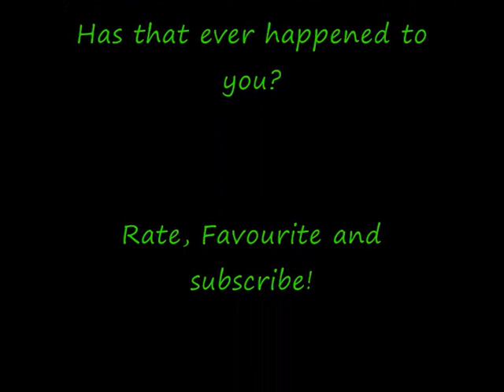Zombieville USA | Level 99 Completed!!?? NOT FAKE!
THIS VIDEO IS NOT A FAKE! I SWEAR ON MY LIFE! NO JAILBREAK OR THAT CYDIA CRAP OR CHEATS OR ANYTHING! JUST GOOD LUCK! It took me a while but i finally got to level 99 and completed it. . . . . kinda. But i might of been the first person in the world to beat the game properly! The song is Hurricane by Faker